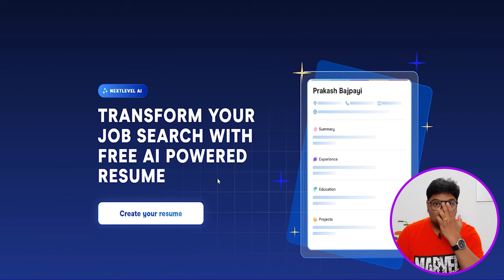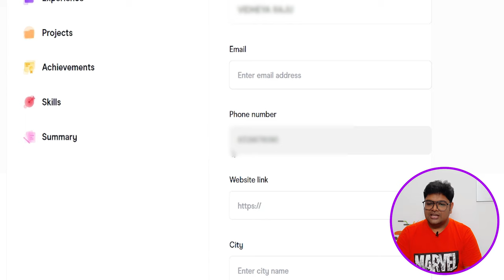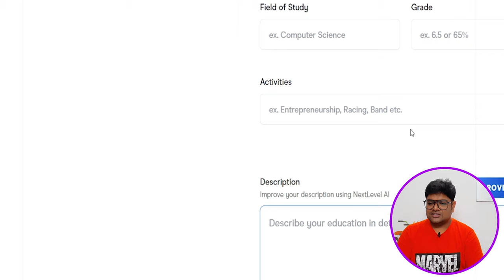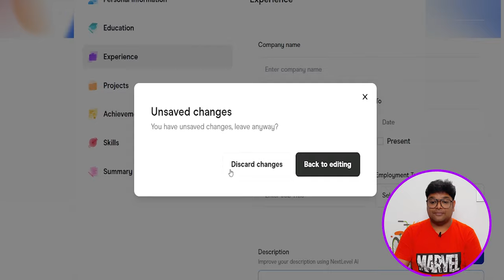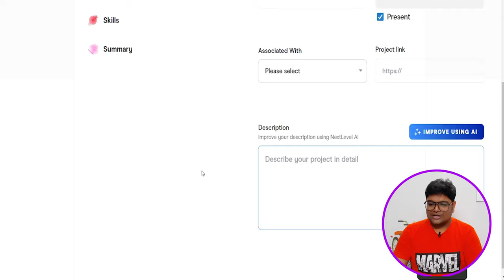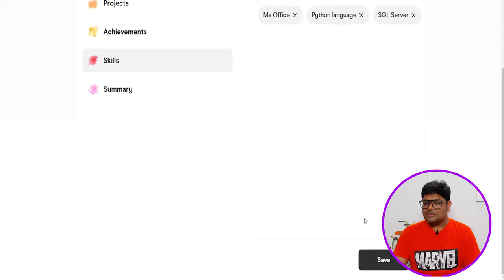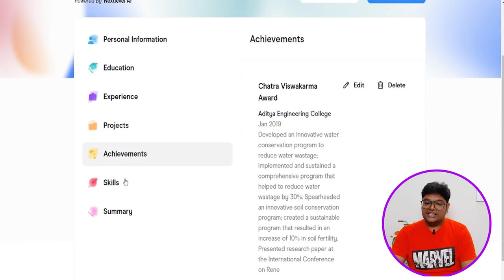How to Write a Resume using AI | Step by Step Tutorial for Resume Writing in Telugu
Download NextLevel App and unlock Jobs opportunitiww.To Create your Resume ,Open Below link in Laptop or desktop

The Topics Covered in this video are:
How to Write a Resume Explained in Telugu
Step-by-Step Tutorial for Resume Writing in Telugu
how to write a resume
how to write a resume for freshers
how to write a resume for I.T job
how to write a good resume
resume
resume tips
what is ATS
how ATS works
how to make a cv
how to write a resume using google docs
how to create a resume
how to write a resume for software job
how to write a resume for someone with no work experience
resume writing
resume building for freshers
how to write cv
tips to get your resume shortlisted
how to write resume for indian job
how to write resume for teaching job
write resume MS Word
Resume
resume writing
how to create resume in Google Docs
How to write a Job Resume
Resume writing tips
resume writing telugu
job resume telugu
How to write a Job Resume explained in Telugu
career guidance telugu
job search in telugu
resume writing in telugu
resume writing for freshers
resume telugu
curriculum vitae telugu
cv in telugu
CV writing in telugu
resume download telugu
resume in ms word in telugu
V the Techee channel strictly advises viewers to never pay any fee/charges to any Freelancing sites/companies/individuals to get any part-time/full-time work.